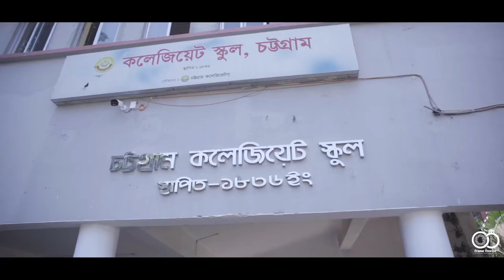Signature Day | Batch 2024 | Chattogram Collegiate School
Song Name : Ullashe Mogno @OddSignature